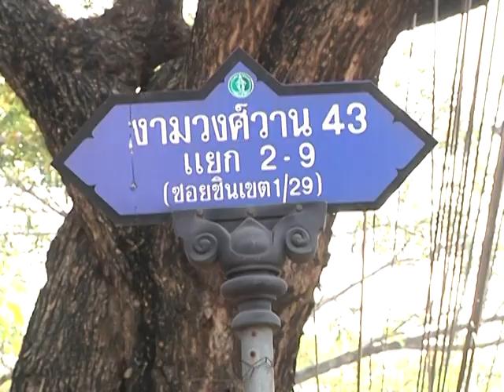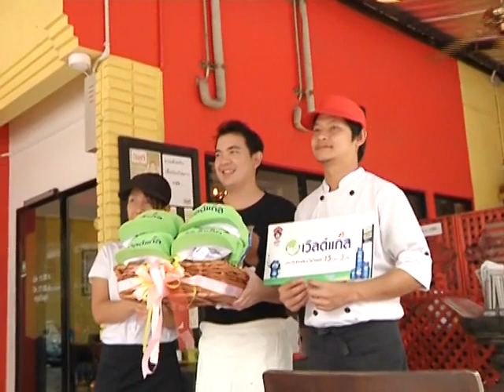พ่อครัวหัวปั่น ตอนที่41 ร้านบุ๊ค ราดหน้าขั้นเทพ ช่วงที่4